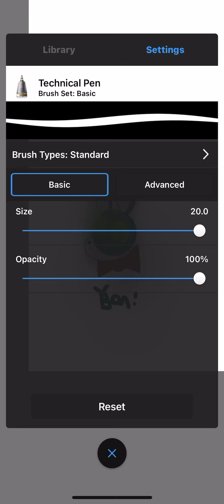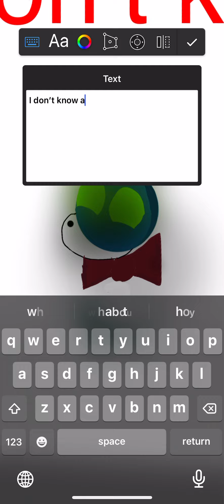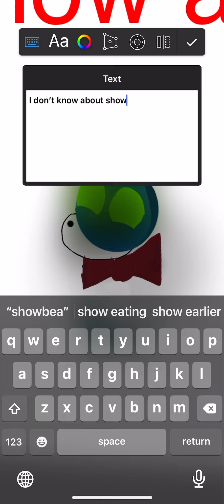Drew a little doodle